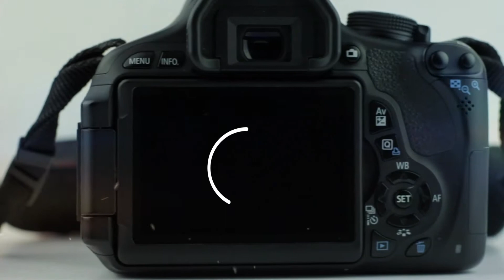Grafik Tasarım İstanbul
GrafikTasarımİstanbul – kapsamlı hizmetler sunan bir grafik tasarım ekibidir . Türkiye’deki ve dünyadaki büyük, orta ve küçük işletmeler ve şahıslar için medya içerikleri üretiyoruz.
Her aşamada video ile çalışıyor ve video üretimi ile ilgili цzun senaryoların hazırlanması, fotoğraf ve video çekimi, montaj, ses kaydı vb. gibi tüm görevleri üstleniyoruz.
Reklam filmi, şirket video tanıtımı, animasyon, kurumsal film, mal ve hizmet tanıtımı gibi ürünlerin prodüksiyonunda sizlere yardımcı olmaya çalışmaktayız.